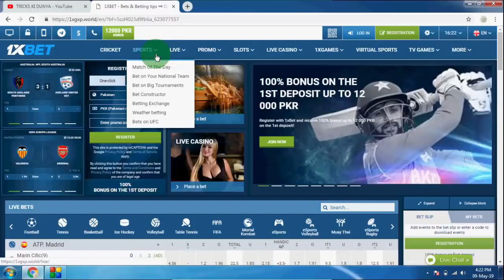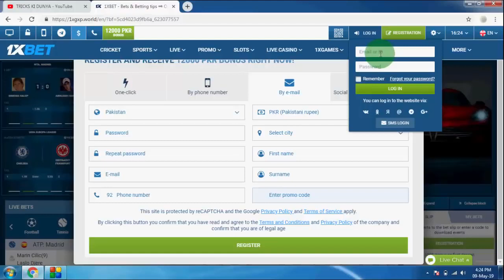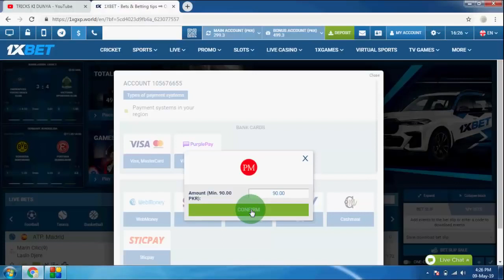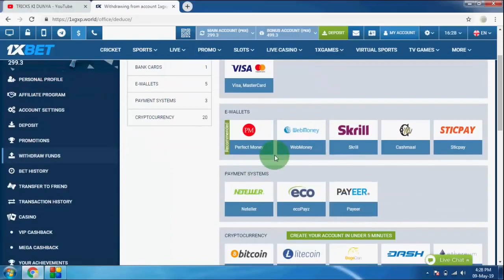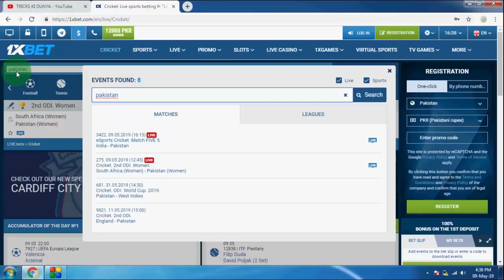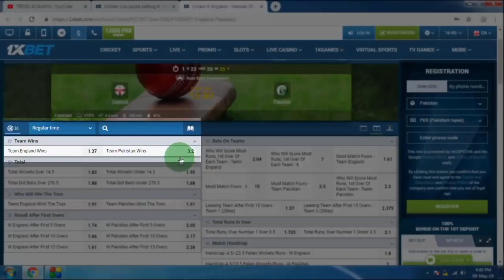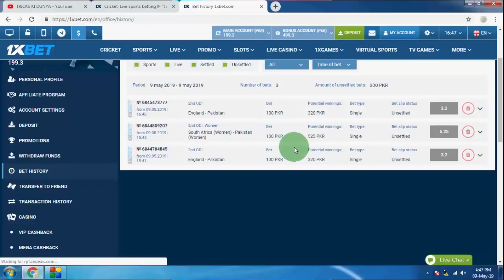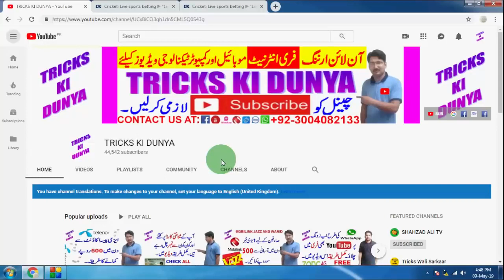EASY WAY TO EARN MONEY ONLINE URDU HINDI 2019